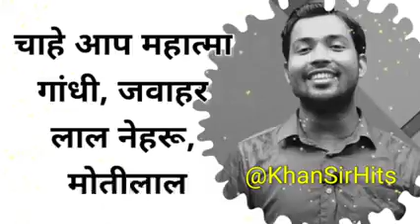student ही देश को बदल सकते है ❤️♥️♥️❤️💟 Khan sir best motivation